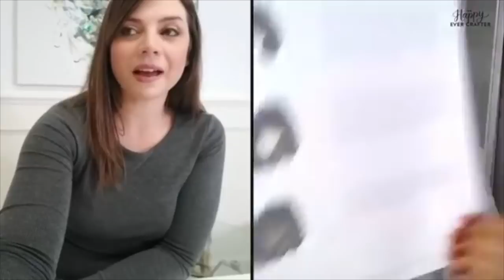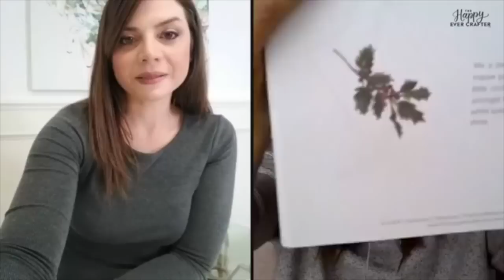Free Watercolour Basics Lesson with Stephanie Fehrenbach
This is a REPLAY of a live video that happened inside the private Facebook group- The Happy Ever Crafters.

In this video, Stephanie Fehrenbach walks us through the basics of watercolour painting- from supplies, to mixing & blending techniques, to painting a small floral composition!

This means that your purchase through these links may result in a few cents in payment to me, to support creating further resources like this one! That being said, I will never suggest supplies that I do not personally use and fully recommend.

-Winsor & Newton Cotman Paints
-Princeton Snap Round Brushes
-140 LB Cold Press Watercolour Paper

About your host, The Happy Ever Crafter:
I'm Becca, and I do & teach modern calligraphy. On this channel, you'll find all my most requested modern calligraphy tutorials, tips & tricks, as well as weekly live interviews with other artists.